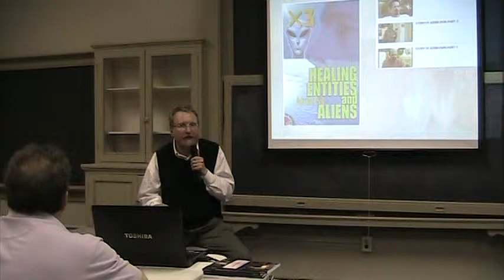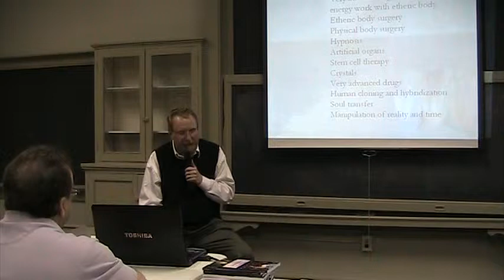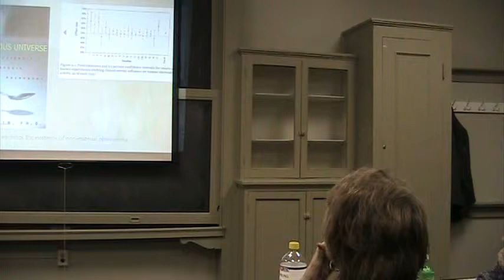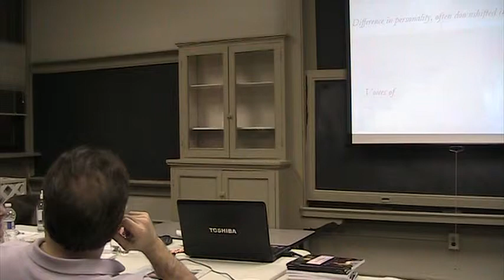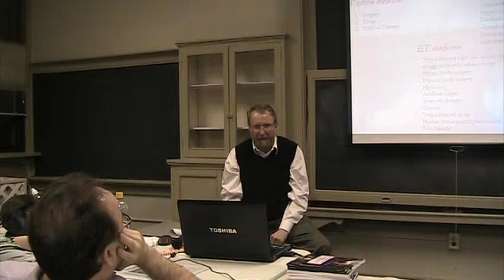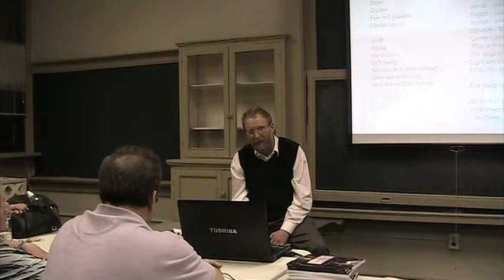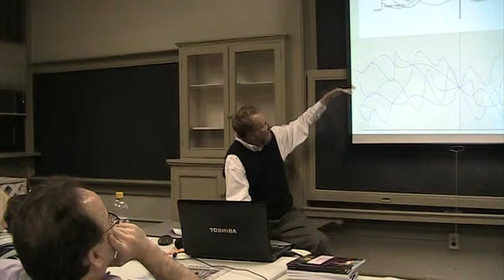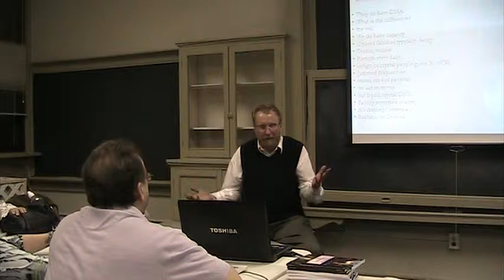em6 Extraterrestrial Medicine lecture by Max Steinberg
Topics touched upon in the lecture: • Energy healing • Alternative medicine • Laser therapy • DNA and light • Chakra system • Alien abductions • Learning from channelers • Biology of ascension • Reincarnation and life lessons • 2012 transformation and beyond